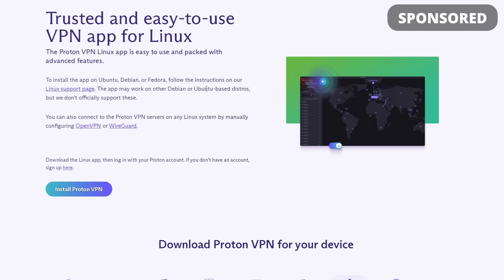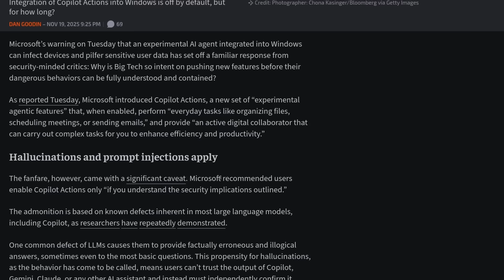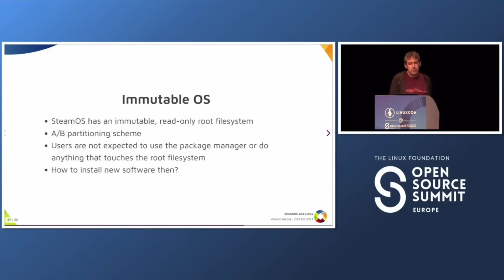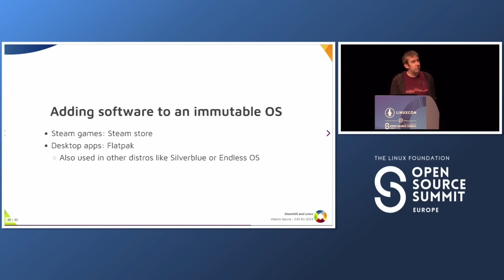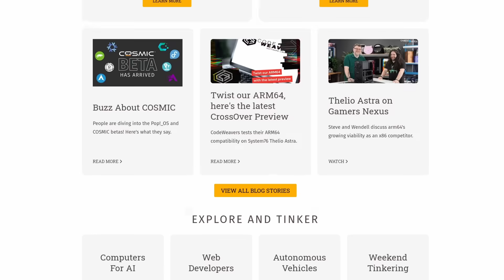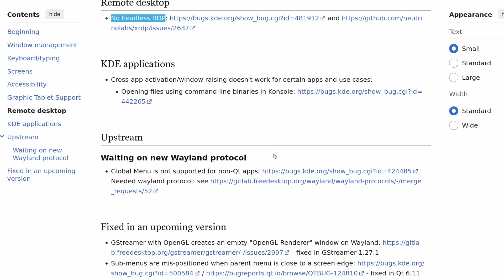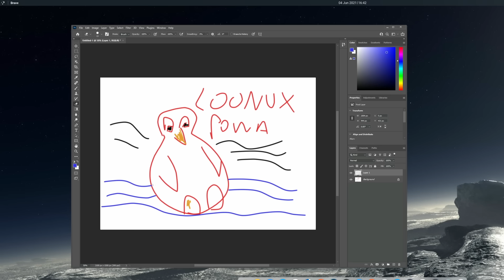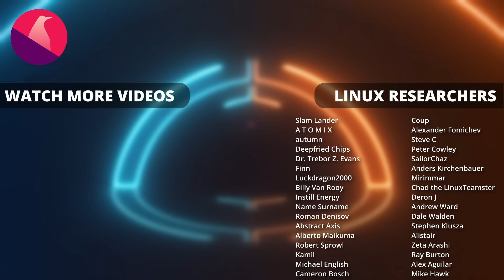These things will make the Linux Desktop much bigger in 2026!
Get access to:
- a weekly patroncast for more thoughts

Timestamps:
00:00 Intro
00:35 Sponsor: ProtonVPN
01:42 The Rise of AI (yes)
05:30 Steam Machine
09:25 Cosmic Desktop
12:03 Wayland Transition is done
16:36 Tuxedo Computers